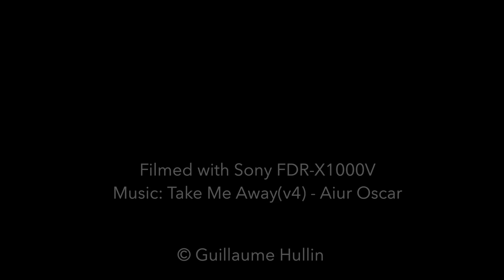First time Hammock and Tarp on a Winter Overnight – Skåneleden 1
Back to Osby, one of my favorite shelter. First field test of using a tarp and a hammock... in winter. I did not follow the Skåneleden this time but I went t explore the surroundings Osby lake.

Filmed with Sony ActionCam FDR-X1000V

My gears and where to buy them:
- Camera: Sony FDR-X1000V/W 4K Action Cam
- Backpack: Osprey Men's Atmos 65 AG
- Water Bladder: Osprey Hydraulics Reservoir, 3 Liter
- Trekking poles: Black Diamond Alpine Ergo Cork
- ABC Watch GPS: Suunto Ambit3 Peak HR
- Boot: Salomon Men's Quest 4D 2 GTX Hiking Boot
- Base Layer Top: Odlo Baselayer Revolution Warm
- Base Layer Pant: Helly Hansen Men's HH Warm Base Layer Pant
- Shell layer: Black Diamond Stance Belay Hoody
- Stove: Optimus Nova Stove
- Cooking pot: Optimus Terra Weekend HE .95L Pot
- Sleeping mat: Therm-a-Rest NeoAir XTherm Mattress
- Sleeping bag: Ajungilak down bag (winter)
- Pillow case: Therm-a-Rest Trekker Pillow Case
- Flashlight: LED Lenser T7.2 Tactical Torch
- Headlamp: Black Diamond ReVolt
- Portable speaker: JBL Clip 2 Waterproof
- Machete: Gerber Gator JR
- Knife: Gerber Bear Grylls Folding Sheath Knife
- Neoprene lunch bag: “Out To Lunch” from Aitaton